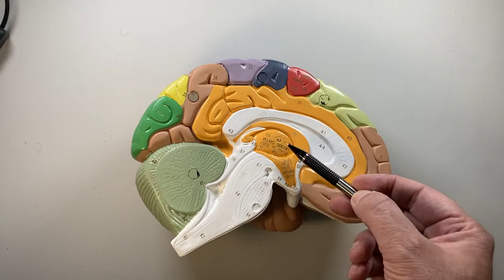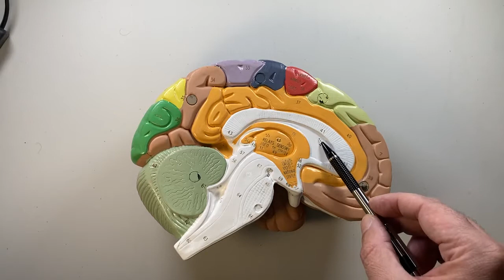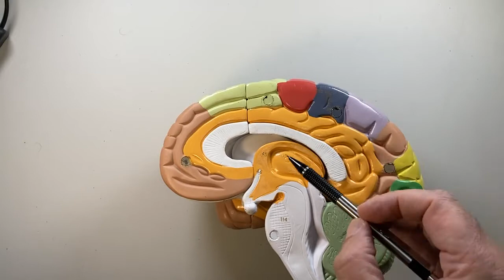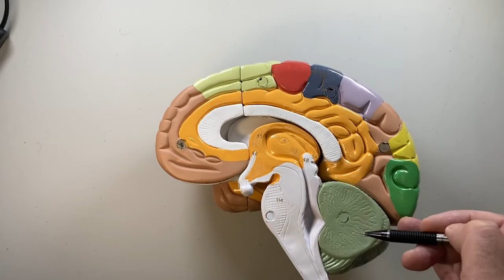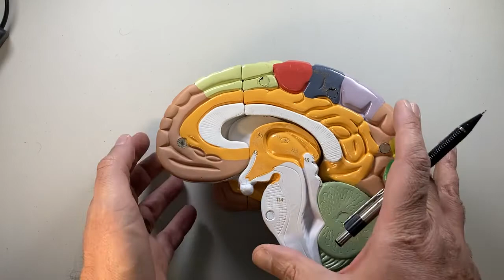Mid-sagittal section of the brain made simple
Navigating neuroanatomy can be ridiculously simple if you follow a map. Orient yourself on the main structures on a mid-sagittal section of the brain and the brain stem through a simple sequence. You won't miss those structures again on any test, including MCAT, USMLE, COMLEX, and NDBE.